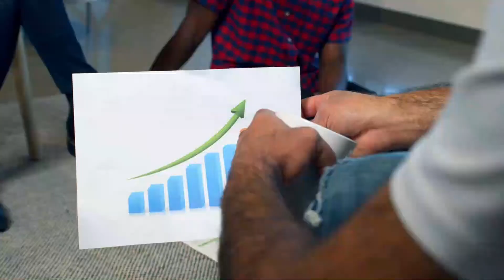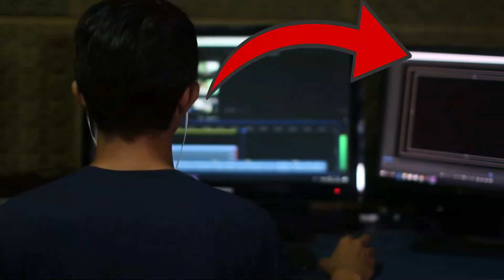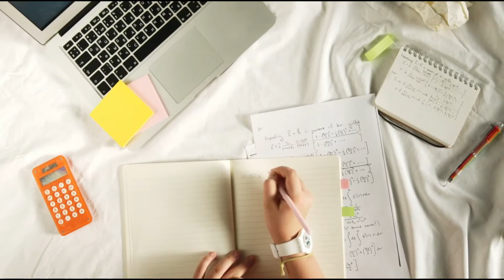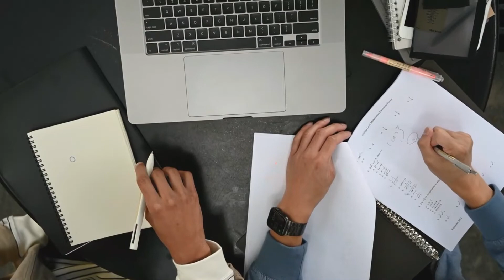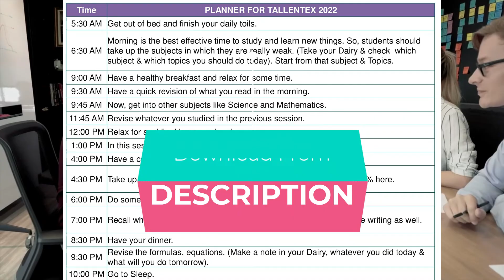Best Study Plan for TALLENTEX 2022 || Allen Kota || Allen Career Institute Kota || Toppers Talk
Hello Students,
I have shared here the Best Study Plan for TALLENTEX 2022 as per your many requests received.
I hope you will get happy now and I will pray for you all to get Allen Star Batch as well as a Good Scholarship.

TALLENTEX 2022 Announced ‎@ALLEN Career Institute   || Toppers Talk || Allen Tallentex 2022

I am going to share here Some important information about Allen TALLENTEX 2022 examination.

I am trying to cover the below points in this video:
1) Introduction of TALLENTEX 2022
2) Benefits of TALLENTEX 2022
3) Tallentex Sample Paper for class 5, 6, 7, 8, 9, 10
4) Tallentex 2022 Exam Pattern,
5) Tallentex 2022 Syllabus,
6)Tallentex 2022 marking Scheme
7) Tallentex 2022 eligibility criteria
8) How to apply for Tallentex 2022 online